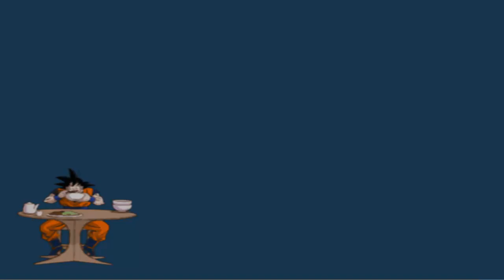Raditz (Majin Buu Ai) VS Turles (Cell Ai)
Take part in Dragonball Z League here!